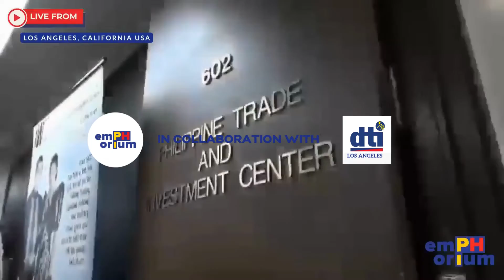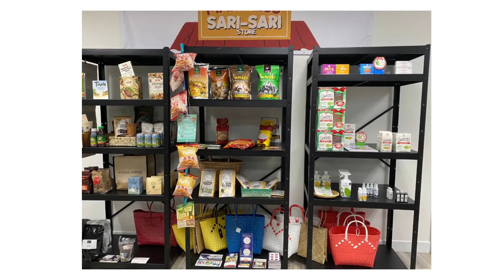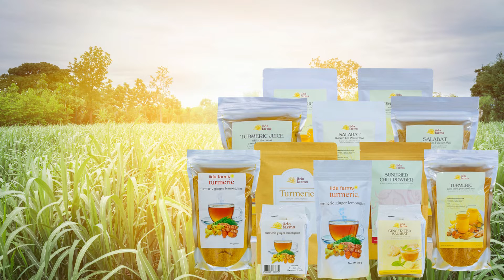LIVE PRODUCT DEMO WITH IIDA FARMS